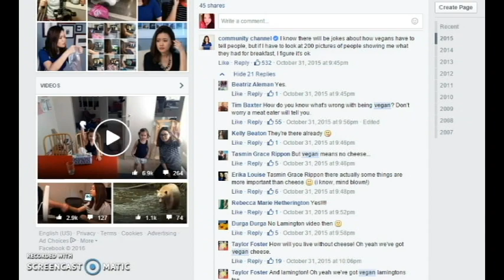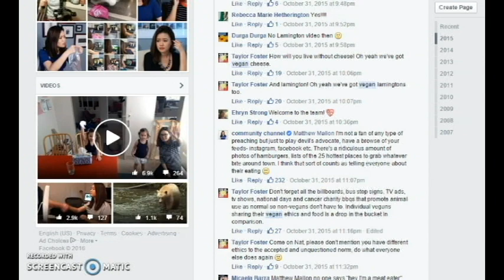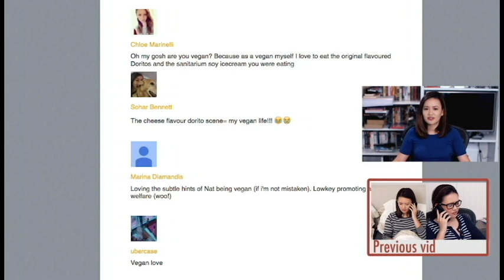CommunityChannel (Natalie Tran) Is VEGAN!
CommunityChannel (Natalie Tran) Is VEGAN! I love her channel, as I enjoy her sense of humour. Cool that she has announced that she's vegan :)